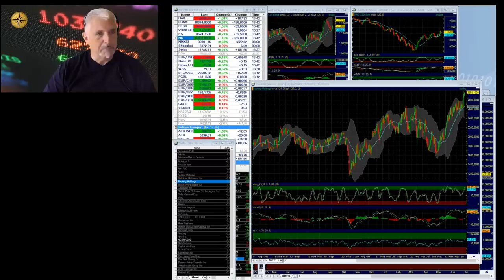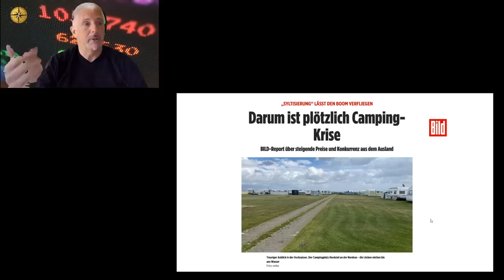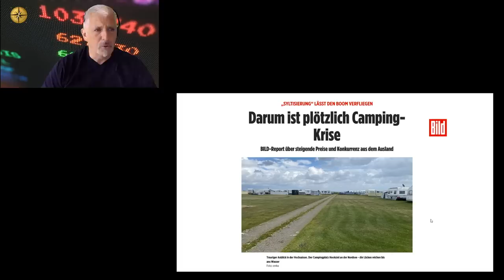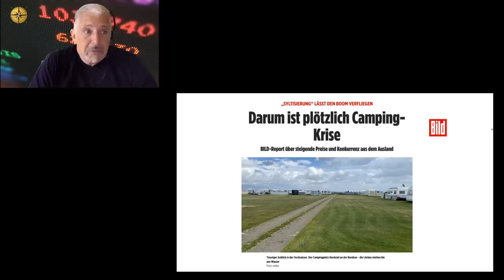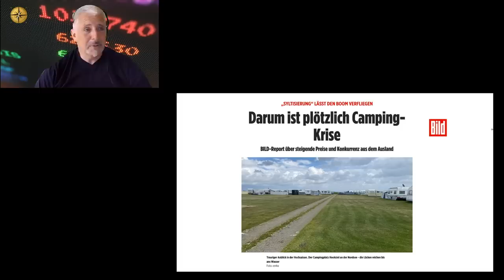Dirk Müller: Sie wollen ein Wohnmobil kaufen? 👉 Bald wird’s billig!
Bildrechte: Cashkurs.com / ABB Photo - Shutterstock.com